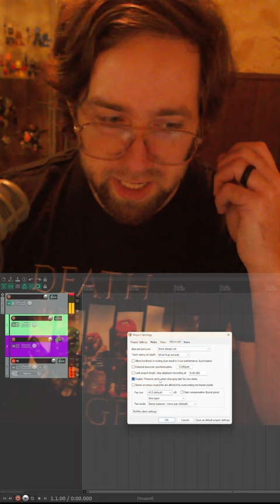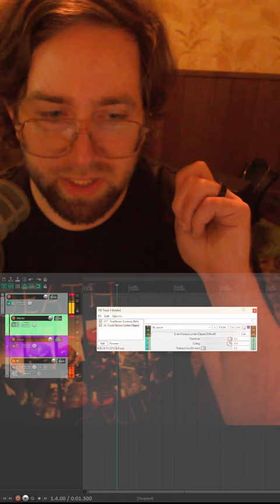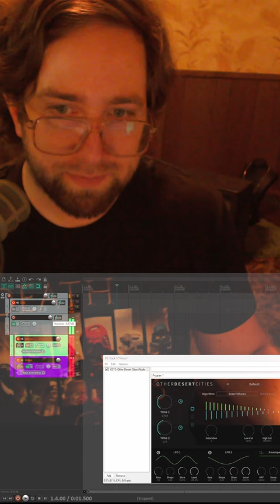Feedback Loops (Zero-Input Mixing) in Reaper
Quick intro to getting feedback loops set up in Reaper. Part 2 will demonstrate creative feedback control techniques.